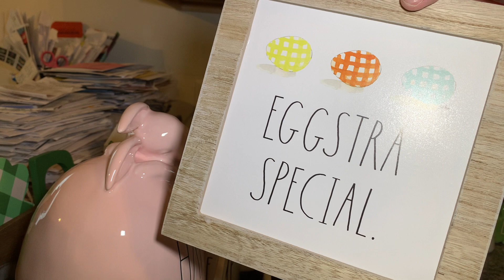Rae Dunn Haul from TJ Maxx & Marshalls